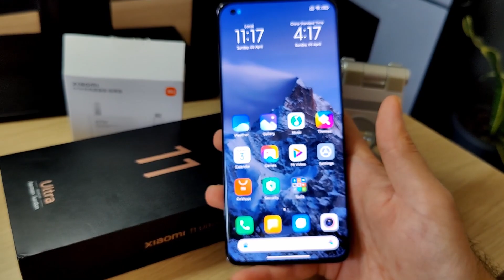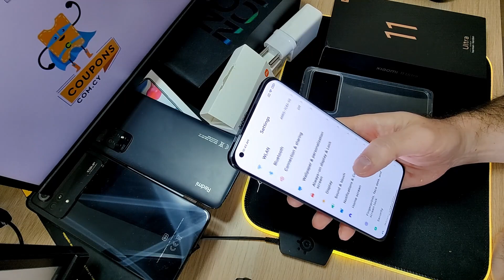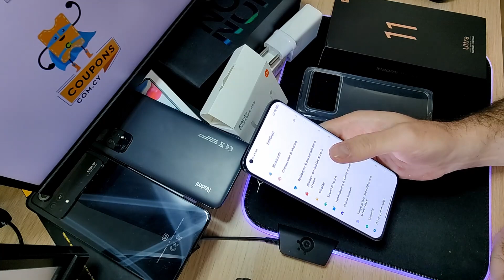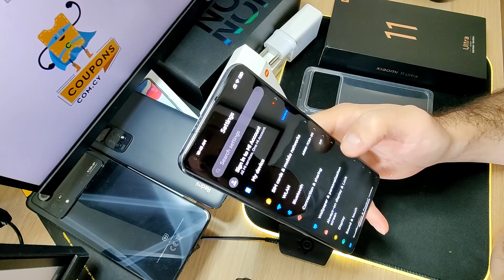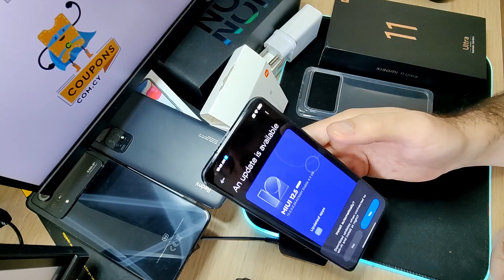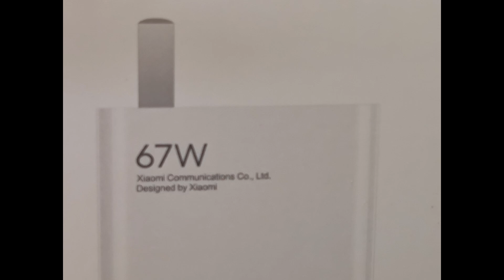📱 Xiaomi 11 Ultra || 👑 Ο Βασιλιάς... κάθεται ακόμη στο θρόνο του!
⭐Όλα τα διαθέσιμα εκπτωτικά κουπόνια μπορείτε να τα βρίσκετε αναλυτικά στο Telegram μας, αλλά και ανα κατηγορία μέσα από την ιστοσελίδα μας!
Xiaomi 11 Ultra... Περσινό, αλλά ακόμη το καλύτερο! Ε ναι! Κι αφού το 12 Ultra ακόμη δε βγήκε στην αγορά, το 11 Ultra παραμένει ο βασιλιάς!
Έφτασε στα χέρια μου και σας το παρουσιάζω με το απαραίτητο δέος, αλλά και σεβασμό προς μία Ναυαρχίδα, που ακόμη δε βρήκε τον αντικαταστάτη της!!!
Κυρίες και κύριοι, το απόλυτο Flagship της Xiaomi για το 2021, Xiaomi 11 Ultra... στις οθόνες σας!
Και το καλύτερο;! Το κάνεις δικό σου τώρα από το Giztop με μόλις 755€!!!

Το Xiaomi 11 Ultra, μπορείς να το βρεις στο Giztop, εδώ:
🏢 Giztop
👉 XIAOMI MI 11 ULTRA
🎫 Σε Flash Sale -200$ επί της κανονικής τιμής του!!!
💲 754,18€ !!! η έκδοση 8GB RAM & 256GB ROM,
💲 820,25€ !!! η έκδοση 12GB RAM & 256GB ROM
💲 942,96€ !!! η έκδοση 12GB RAM & 512GB ROM
+ μεταφορικά - Επιλέγεις αποστολή "Express" και παραλαμβάνεις σε Ελλάδα και Κύπρο χωρίς τελωνιακούς δασμούς!

💥Το Online Shop Temu σε Ελλάδα & Κύπρο! Κατέβασε δωρεάν το App από το Google Play Store πατώντας το Link εδώ:
💥και απόλαυσε για την πρώτη σου παραγγελία, 30% έκπτωση!!!

💥Ενεργοποίησε και τα κουπόνια που σου δίνω, εντός μίας ώρας από τη στιγμή που θα κατεβάσεις το App, για να απολαύσεις έξτρα εκπτώσεις συνολικής αξίας 100€!!!
🇬🇷 Για χρήστες Ελλάδος:
🎫 aad43957
🇨🇾 Για χρήστες Κύπρου:
🎫 tap44062
👉 Αν σας αρέσουν τα video μας, μπορείτε να μας ενισχύσετε με ένα donation
🎫 Αποκλειστικό κουπόνι από τη σελίδα μας για όλους εσάς, στο Online κατάστημα της Divoom )αξίας 10% έκπτωσης για αγορά οποιουδήποτε ή οποιονδήποτε προϊόντων από την ιστοσελίδα τους, χρησιμοποιώντας το δικό μας Link και αποκλειστικό κουπόνι!!!
Κουπόνι: COUPLEUNBOXING
🎫 Αποκλειστικό κουπόνι από τη σελίδα μας για όλους εσάς, στο Online κατάστημα της HiFuture ) αξίας 10% έκπτωσης για αγορά οποιουδήποτε ή οποιονδήποτε προϊόντων από την ιστοσελίδα τους, χρησιμοποιώντας το δικό μας Link και αποκλειστικό κουπόνι!!!
Κουπόνι: CoupleUnboxing
👉Αν ψάχνεις για έμπιστο & φθηνό VPN τσέκαρε την Windscribe πατώντας εδώ

🏢 Amazon Γερμανίας πατάς εδώ
🏢 Amazon Ιταλίας πατάς εδώ
🏢 Amazon Ισπανίας πατάς εδώ
🏢 Amazon Γαλλίας πατάς εδώ
🏢 Amazon Αγγλίας πατάς εδώ
🏢 Ebay πατάς εδώ